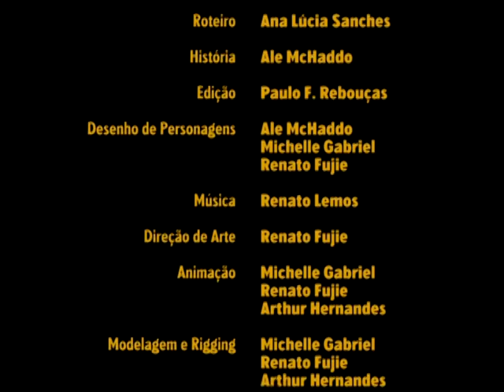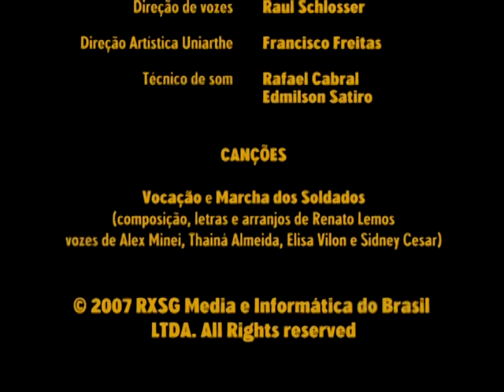Abelhinhas (Vídeo Brinquedo) Filme Completo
Cópia tosca de Bee Movie feita pela Vídeo Brinquedo. Extraído do DVD Original. Imagem sem Tratamento.

Rip do DVD por mim

Se for repostar, dê os créditos.